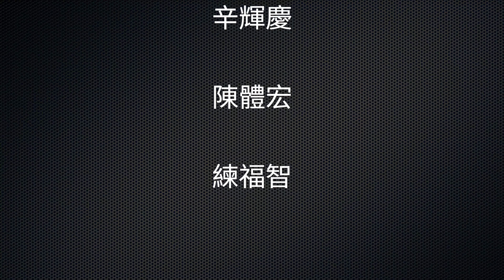2019絲路之旅月牙泉4K